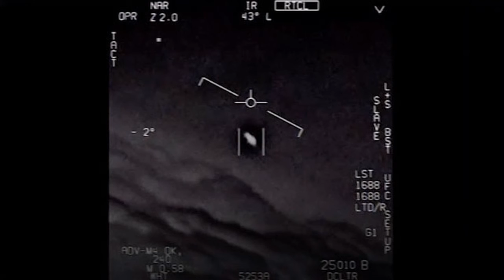Trump says he was briefed on Navy sightings of UFOs